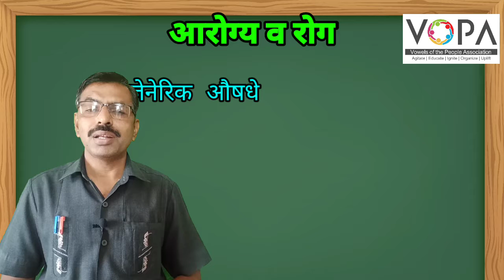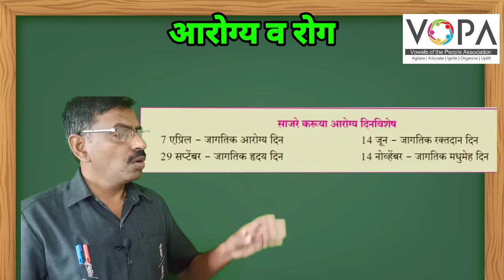८ वी | विज्ञान | एन.एम.एम.एस | आरोग्य व रोग | V8